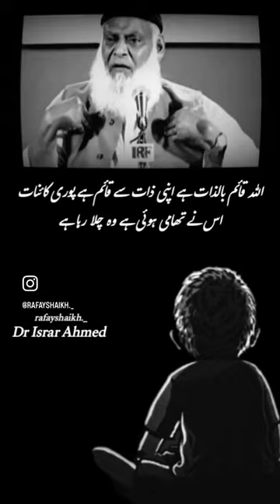surahekhlas2023 islamic islamicshorts islamicstatus trending viral likeandsubscribe share